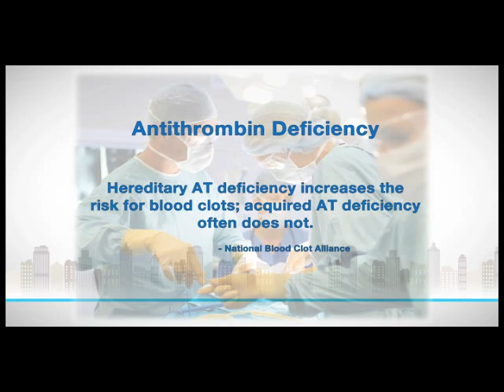ATryn --Preventing Blood Clots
Hereditary AT Deficiency is a blood-clotting condition affecting 1 out of 2000 to 3000 people in the United States. People with a family history of blood clots must be tested. Watch this informative segment to find out about this potentially life-threatening condition.